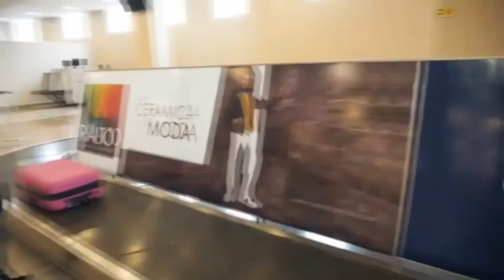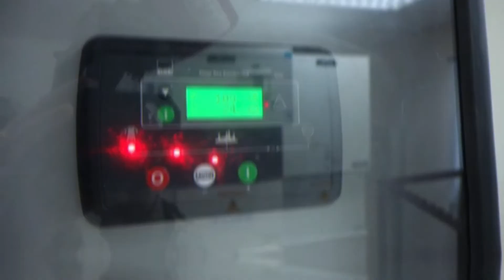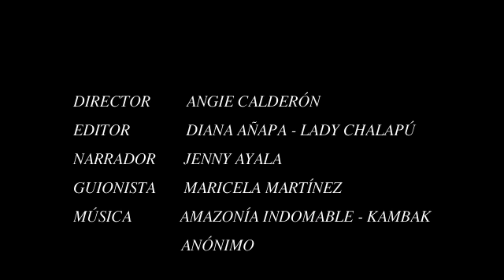Salida Kuriwayra Día 1